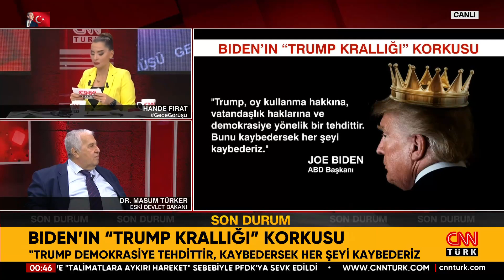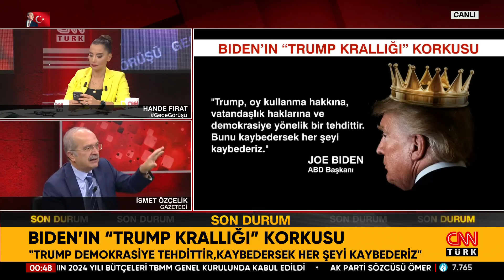Trump Mı, Biden Mı? Biden'dan "Kaybedersek Her Şeyi Kaybederiz" Açıklaması!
Siyasetin gündemine damga vuran tüm gelişmeler Gece Görüşü'nde tartışmaya açılıyor. MB Faizi %40'tan %42,5'e yükseltti! Faizin %42,5'e yükseltilmesi ne demek? Faiz maksimum yüzde kaça kadar çıkar? %42,5 faiz enflasyonu nasıl etkiler? Bankalar TL'ye %60 faiz verecek mi? Konut fiyatları düşecek mi? Hatay'da 4,1 büyüklüğünde deprem! Konut ne zaman alınır?  CHP'de 126 aday daha belli oldu! İsrail 76 günde 21 bin kişiyi öldürdü! İsrail her 5 dakikada 1 kişiyi öldürdü! Yeni rehine takası an meselesi mi? Ateşkesin önündeki engel Netanyahu mu? İsrail: Yeni bir insani araya hazırız! Hamas savaşta İsrail'den iyi mi? Hamas silahları mı İsrail silahları mı? İsrail medyasından "ateşkes" iddiası! Bütün dünya BMGK kararına kilitlendi! 4. kez ertelenmezse ateşkes oylanacak! BMGK bütün dünya ile dalga mı geçiyor? ABD ateşkes oylamasından neden kaçıyor? Kızıldeniz kaynıyor, hedef: Husiler! Kızıldeniz de mi kana bulanacak? Kızıldeniz kapanırsa neler olur? Kim bu Husiler? ABD Kızıldeniz'de harekat başlattı! Biden'a şok! Şi: Tayvan'ı ilhak edeceğiz! Şi, Biden'a yeni savaşın konumunu attı! Biden'ın "Trump krallığı" korkusu! ABD'de anketler "Trump kazanacak" diyor! Hande Fırat sordu, Ekonomiden Sorumlu eski Devlet Bakanı Dr.Masum Türker, Gazeteciler Melik Yiğitel, Zafer Şahin ve İsmet Özçelik yanıtladı.